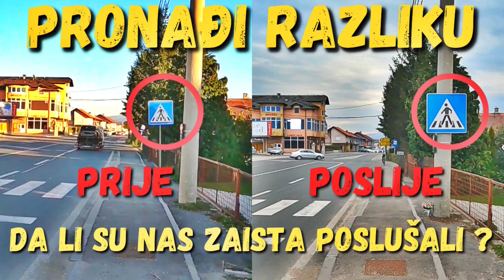STARE GREŠKE POPRAVLJENE ALI SMO PRONAŠLI NOVE PROBLEME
Prije mjesec dana smo ukazali na neke sporne situacije na magistralnom putu M-5 između Travnika i Viteza.  U međuvremenu su neke od grešaka na koje smo ukazali popravljene a neke nisu. Ali smo u ovih mjesec dana, zahvaljujući našim gledaocima, otkrili još dva problema na istoj dionici ceste koje danas prikazivamo.
Svoju podršku našem radu možete sada dati na više načina:

1.  Vas ništa ne košta a nama je velika podrška i pomoć u daljem radu. Kliknite i dajte nam podršku. Hvala.
3. "Hvala" je opcija kojom možete nagraditi pojedine epizode koje su vam se dopale i za koje smatrate da zaslužuju pohvalu. Dugme za opciju "Hvala" se nalazi odmah ispod svakog videa pojedinačno.
4. "Pridružite se / Join " je opcija kojom možete izabrati članstvo na našem kanalu u dvije opcije (Srebrni član i Zlatni član ). Klikom na dugme "Pridružite se" ili "Join" provjerite koje sve pogodnosti nudimo za pojedine kategorije članstva. Mjesečne naknade su simbolične ali mnogo pomažu u našem radu.
7. Unutar Live chata na Live streamovima ili Premijerama možete donirati putem kupovine Super Chata ili Super Naljepnica.

Zahvaljujemo se svima na velikoj podršci u dosadašnjem radu i nadam se da ćemo nastaviti ovako zajedno kao i do sada.  Hvala lijepo.
Svi snimci,fotografije i zvučni zapisi su privatni. Zabranjeno preuzimanje, korištenje i reupload snimaka ili dijelova snimaka ili zvučnih zapisa i dijelova zvučnih zapisa bez dozvole autora.